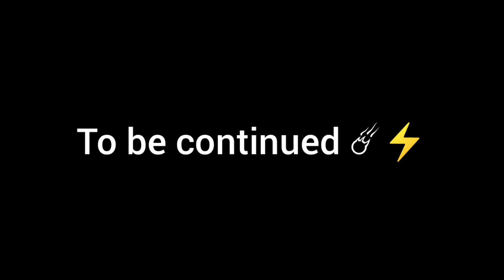Shadow of the Tomb Raider P2 Watch this ☄️ || 4k HD Gameplay || support ❤️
In Shadow of the Tomb Raider, Lara must master a deadly jungle, overcome terrifying tombs, and persevere through her darkest hour. As she races to save the world from a Maya apocalypse, Lara must become the Tomb Raider she is destined to be. Survive and Thrive: Master the jungle to survive. ❤️🥵